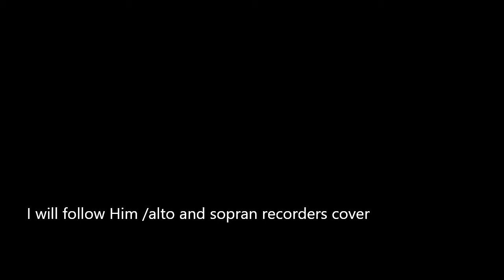SISTER ACT - I WILL FOLLOW HIM /alto and sopran recorders cover